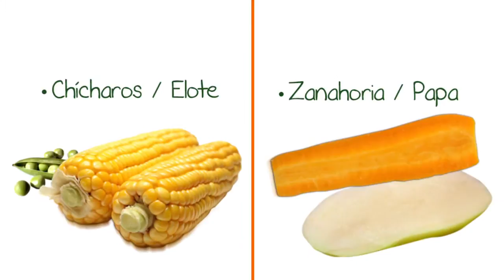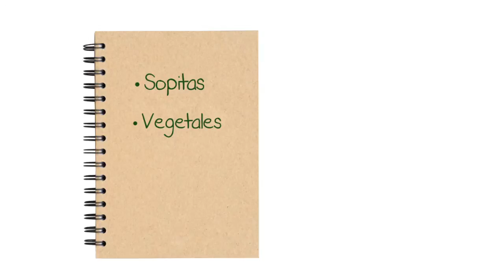¿Qué alimentos son recomendados para bebés? - Nutrición para bebés